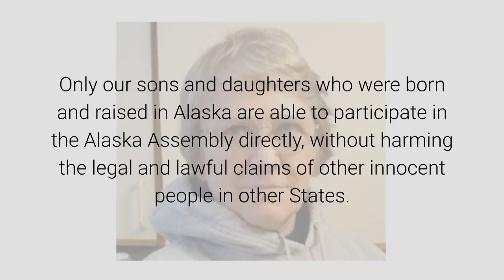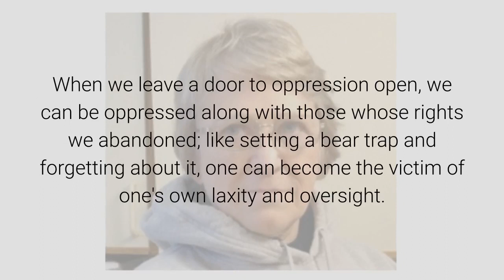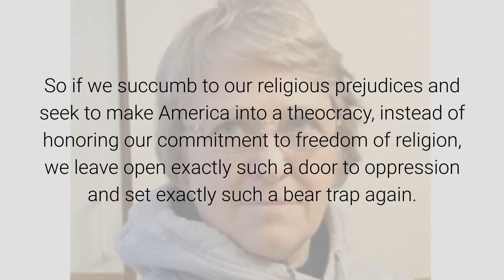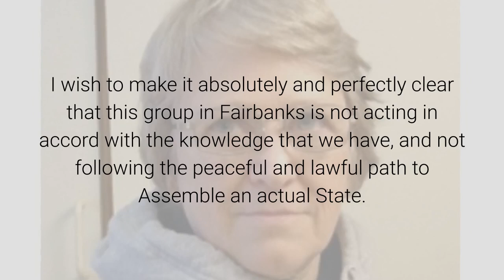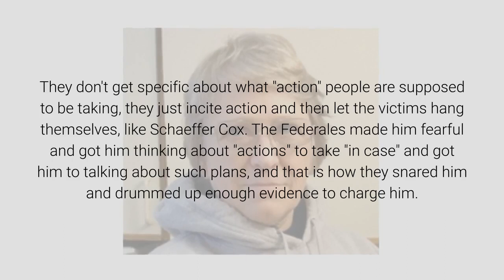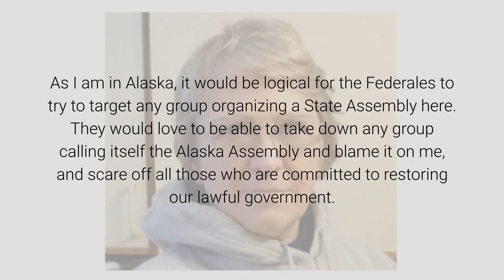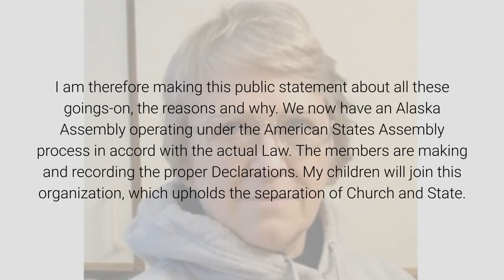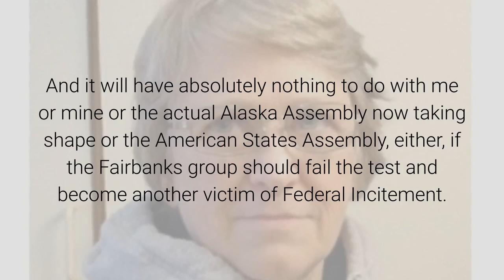Situation With the Alaska Assembly September 5, 2019 By Anna Von Reitz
People have asked me why I am not active in the Alaska Assembly.

I can't be at this time, because I am anchoring all the claims of the States that entered the Union under the Northwest Ordinance, including my birth state, Wisconsin.

Similarly, my husband is anchoring the States that are still in limbo, like Washington State, where he was born--- States which were never officially enrolled as members of the Union and are only members of the Federation by Compact.

Only our sons and daughters who were born and raised in Alaska are able to participate in the Alaska Assembly directly, without harming the legal and lawful claims of other innocent people in other States.

And there have been reasons that they have held off, too.

The former leaders of the incipient group in Fairbanks (never officially part of the American States Assembly) are wonderful people and good Christians, but their religious beliefs led them to want to mix our strictly non-sectarian government with theocracy, and the fact remains that guaranteeing religious freedom for all is the right role for government, even if we are Christians in our private lives.

Our government guarantees religious freedom for all, because our Forefathers realized that this is the surest way to guarantee religious freedom for ourselves, too.

When we leave a door to oppression open, we can be oppressed along with those whose rights we abandoned; like setting a bear trap and forgetting about it, one can become the victim of one's own laxity and oversight.

That is what happened with the issue of slavery.  We didn't actually close that door to oppression at the end of the Civil War.

Southern Democrats in league with European Bill Collectors and Banks contrived to "assume the title" to the freed plantation slaves so as to use them and their labor and possessions as collateral backing government debt.

As a result, the evil of slavery never ended.  It simply flip-flopped from private slave ownership to public slave ownership, and we have all suffered as a result, as the perpetrators were further encouraged by their success in re-enslaving Negroes to contrive means to enslave all of us as chattel backing government debt.

We are still resolving the detritus of mistakes and self-interest and fraud left over from the Civil War.  Slavery is still an issue for and within this country, because we failed to put an end to it in all jurisdictions. We failed the American Negroes and that has very nearly led to our enslavement, too.